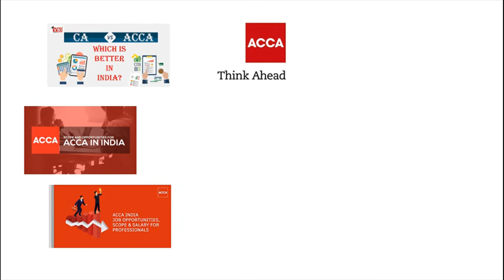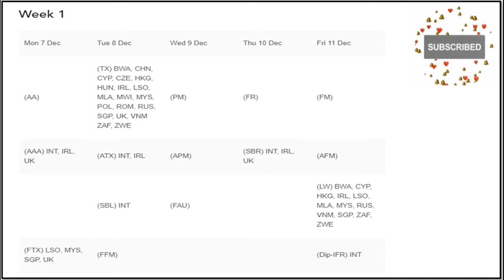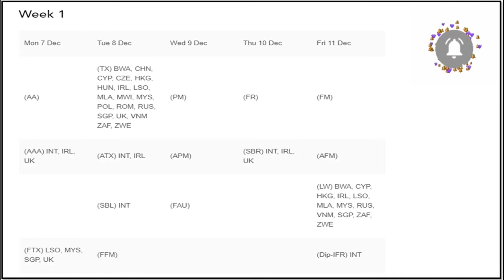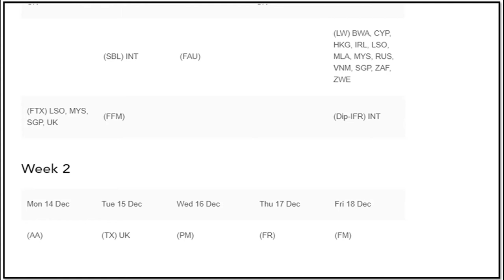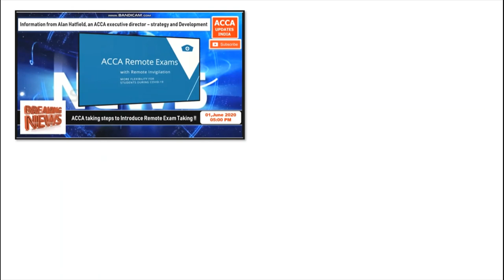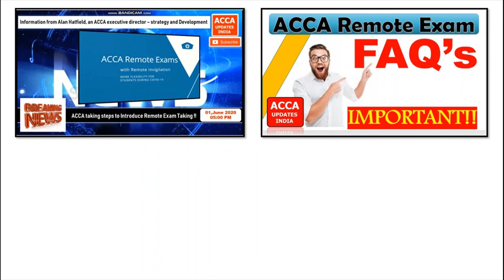DECEMBER 2020 | ACCA REMOTE EXAM TIMETABLE | ACCA REMOTE EXAM FROM HOME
HERE IS THE DECEMBER 2020 EXAM TIMETABLE  FOR ACCA REMOTE EXAM.

Also Do not forget to watch our previous video on ACCA Remote Exam